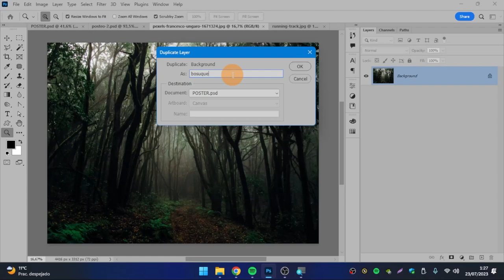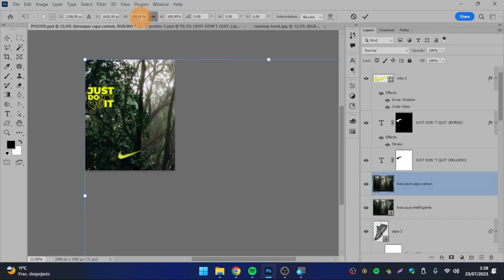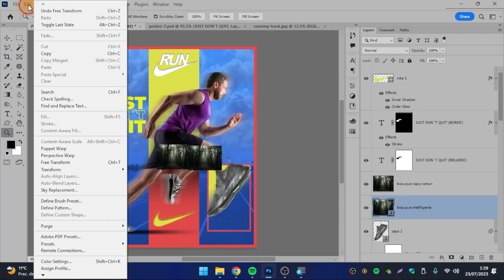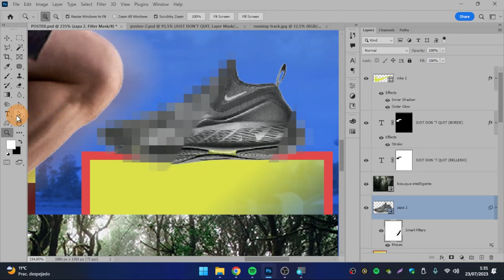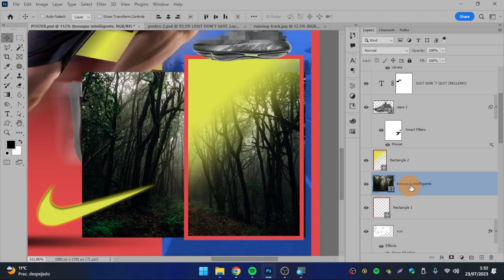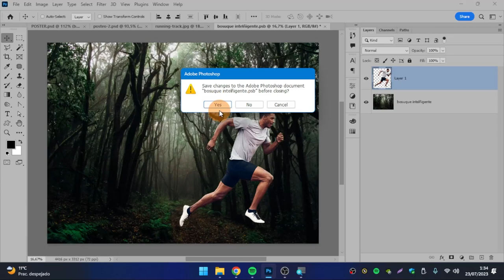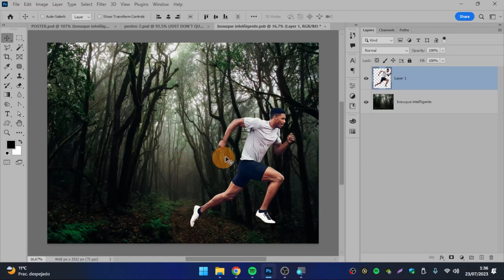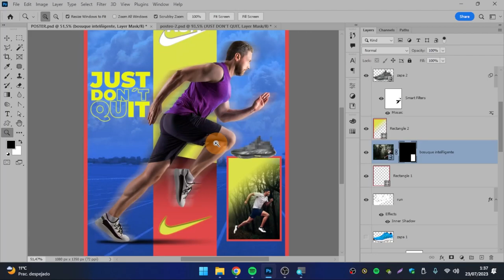[17] 💙Que son los OBJETOS INTELIGENTES y como usarlos en Photoshop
Este tipo de capa es muy particular, a mi me encanta ya que me facilita mucho mi forma de trabajo, y combinarlo con métodos y herramientas muy particulares te puede ayudar en resultados muy espectaculares. Usalo como te parezca, pero a consciencia, ya que puede ser tan bueno, como ser un dolor de cabeza tremendo su mal implementación.

Temas relacionados: